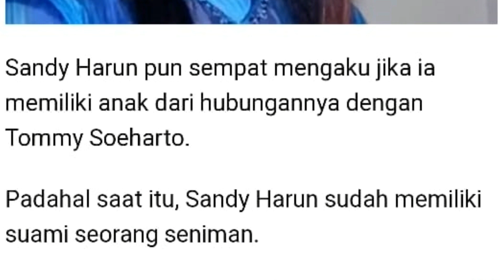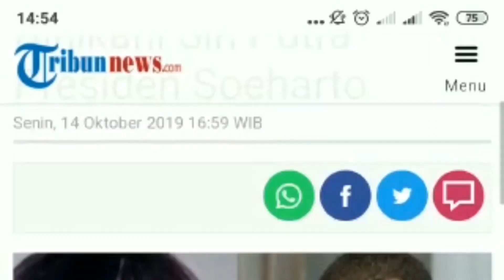Vlog Berita, Misteri Hubungan Shandy Harun dan Tommy Soeharto Hingga Punya Anak dari Nikah Siri....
Siapa sangka, artis Sandy Harun pernah mengaku memiliki anak dari Tommy Soeharto, sebut keduanya pernah nikah siri.

Sosok Tommy Soeharto merupakan salah satu anak Presiden Soeharto yang cukup kontroversi.

Kisah asmara Tommy Soeharto selalu saja membuat publik geger.

Salah satunya dengan artis Sandy Harun

Hubungan Pangeran Cendana dengan Sandy Harun sempat menjadi sorotan.

Sumber :  TRIBUNNEWSMAKER.COM